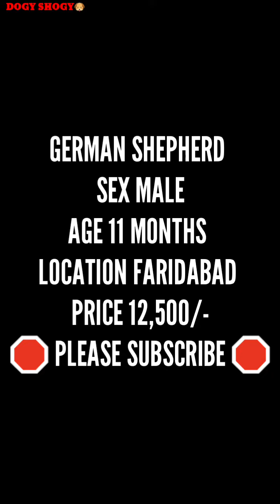German shepherd for sale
Location  FARIDABAD
Breed german shepherd

For details plz watch vedeo

long coat german shepherd puppies for sale in hyderabad
german shepherd long coat puppy price in india

German Shepherd puppy for sale

long haired german shepherd breeders ontario
german shepherd short coat
plush coat german shepherd puppies for sale
long coat german shepherd vs short coat

Dog farm
Dog kennel
Dogy shogy
Dogyshogy
Puppy pup
Dog farm
Dogy shogy

🛑PLEASE make everything clear before paying amount. 🛑